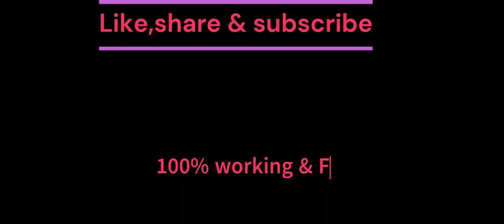kgf chapter 2 full movie hindi download link| KGF Chapter 2 full movie Hindi dubbed south